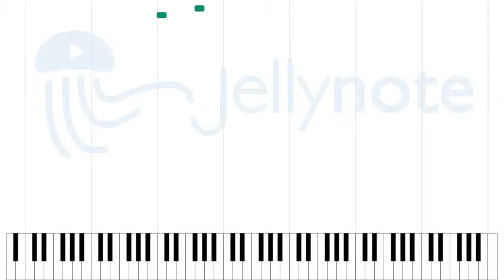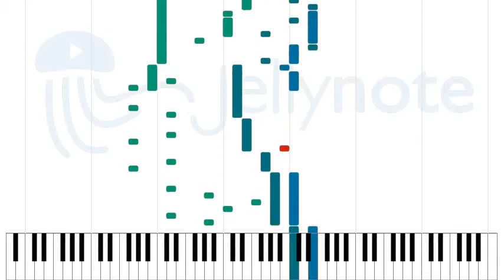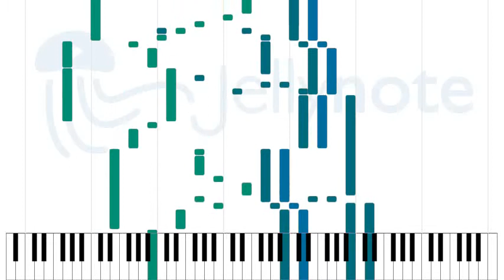Lucky feat. Colbie Caillat - Jason Mraz [Sheet Music]